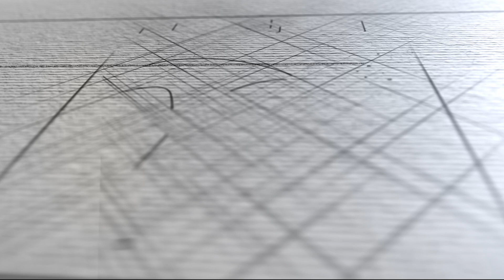5axis cnc bridge cutting machine 4axis+1 bridge saw cutter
5axis cnc bridge cutting machine 4axis+1 bridge saw cutter